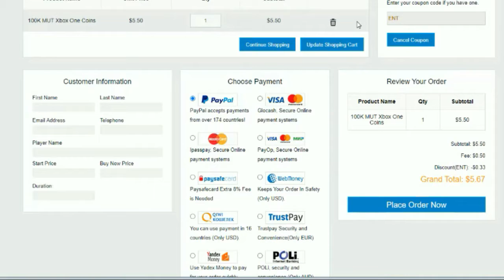the "50 packs" are juiced? THE BEST PACK OPENING ON YOUTUBE🤔🤪over 1.2 mill profit💥ltd pulls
DID EA JUICE THE PACKS? THE BEST PACK OPENING ON YOUTUBE.MADDEN 21 PACK OPENING

lab and coach sessions available now below.

 facebook PAGE IS Rich louis